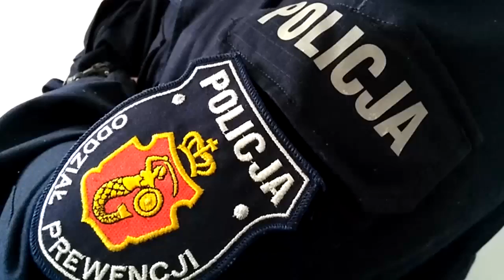Stanowisko kierowania podoperacji „WOODSTOCK”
Blisko 1600 policjantów zabezpiecza tegoroczny „Przystanek Woodstock”. Koordynacja i zarządzanie tak dużą policyjną siłą wymaga fachowej wiedzy i narzędzi, które pomogą ją sprawnie wykorzystać. Centrum takie na czas woodstockowego festiwalu od lat mieści się w kostrzyńskim Komisariacie. To stąd wychodzą dyspozycje, wskazówki i polecenia do dowódców poszczególnych odcinków, a później już do samych funkcjonariuszy dbających o bezpieczeństwo miłośników koncertów.